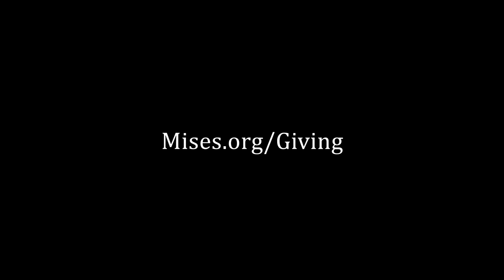Giving Story: Taylor Conant | Mises Institute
Taylor Conant discusses what originally drew him to the Mises Institute and why he and his family support the Institute's work and mission.